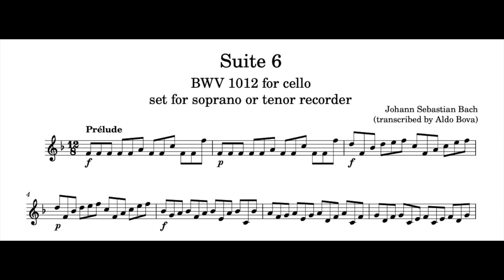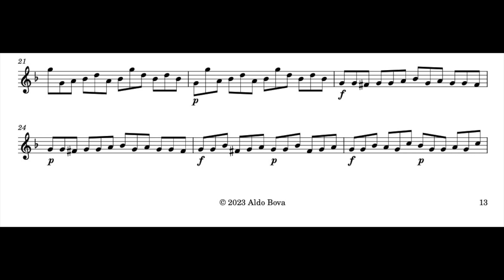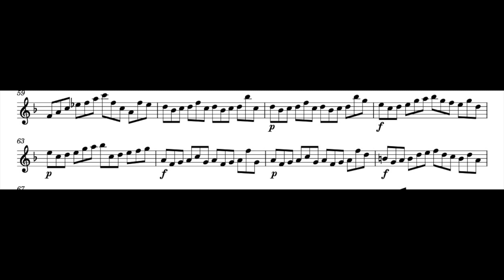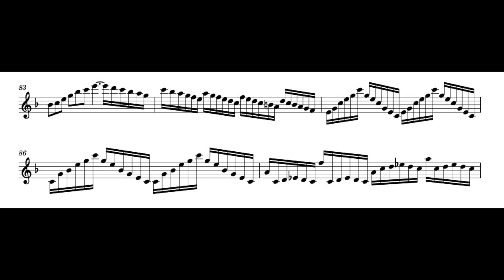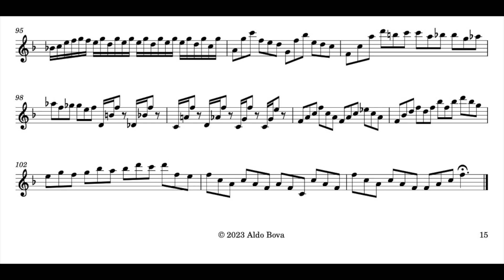J. S. Bach, Suite 6th for cello, BWV 1012, Prélude, for tenor recorder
transcribed and performed by Aldo Bova, tenor recorder Yamaha 304 B II